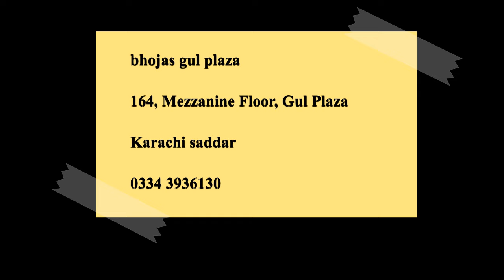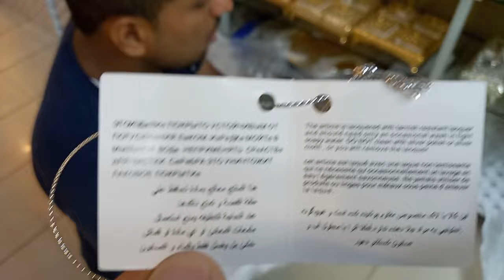New fancy designs serving trays on wedding events etc | Karachi Gul plaza shopping mall Pakistan.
Gul Plaza shopping mall shop no 164 Bohjas
Mezzanine floor Karachi Pakistan Saddar
For any infor 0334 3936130